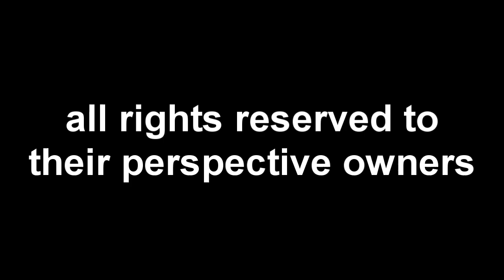Gang Garrison 2-meet the Heavy Weapons Guy (The Overweight)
this is just what the meet up would be like in 8-bit...
I never knew this would get so popular. thank you.

EDIT: I am up for meets! message me if you are interested.